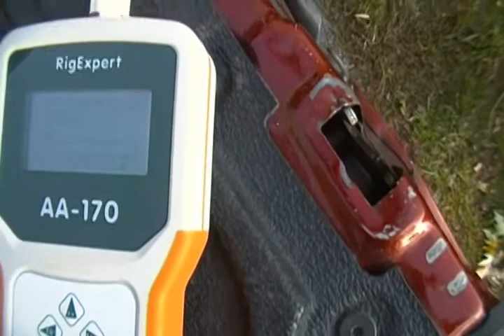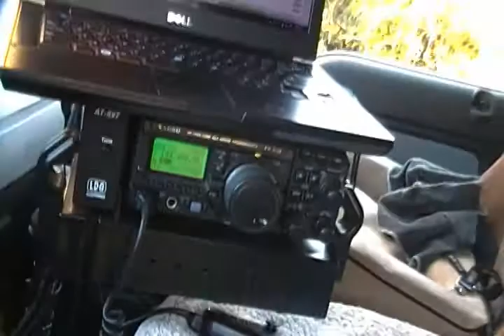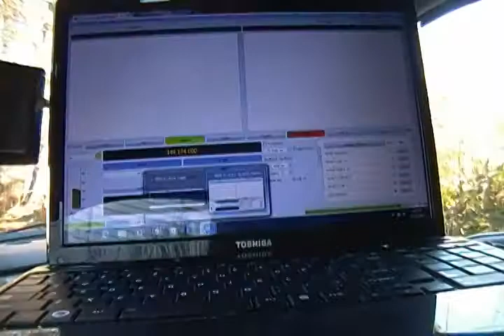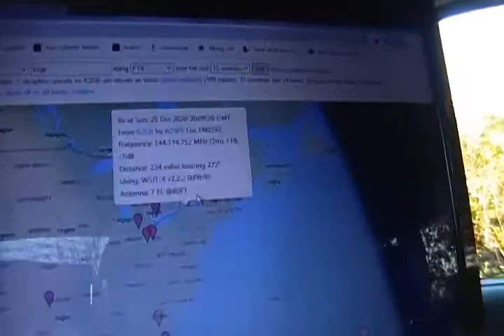scorpion ll Antenna 2 meter SSB Ham Radio ft8 testing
Cubex Quad Antenna  Scorpion ll  after assembled and give a go